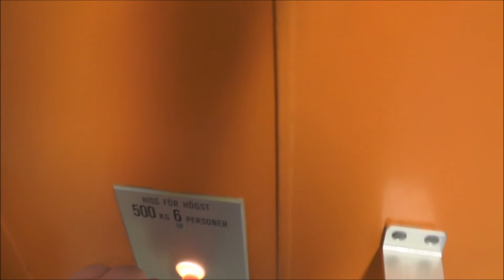KONE Hydraulic elevator @ Centralgatan 14C, Gävle